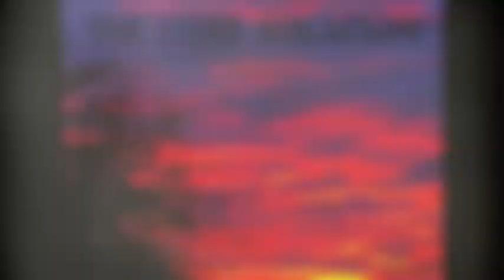THE CORE SOLUTION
Track - THE CORE SOLUTION